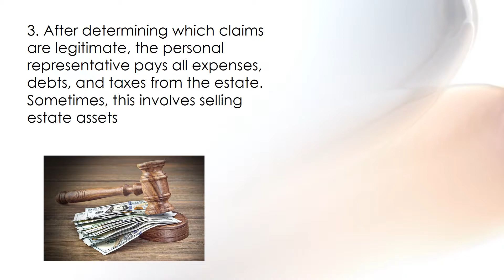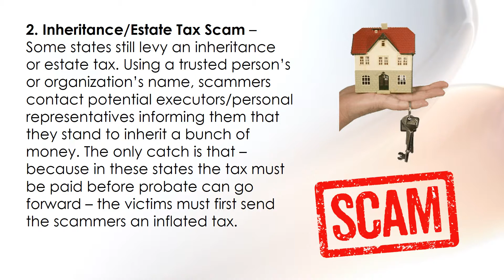The Probate Process for a House in Austin– How to Avoid Getting Scammed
Probate Process for a House in Austin
Without the right kind of trust in place, probate usually follows a person’s passing. Probate is the process by which the decedent’s debts are settled and his or her property (held on his or her name alone and not otherwise legally distributed) is transferred to beneficiaries and heirs.

Typically, the probate process follows four steps.

The first step involves filing a petition with the probate court to admit the will and appoint an executor or, if there’s no will, to appoint an administrator of the estate. A hearing date is set, and notice of the hearing is published locally.
After being appointed by the court, the decedent’s personal representative gives notice to all creditors, and an inventory of the estate is made.
After determining which claims are legitimate, the personal representative pays all expenses, debts, and taxes from the estate. Sometimes, this involves selling estate assets to meet obligations.
Assets (legal title to a house, for instance) are disbursed according to the decedent’s wishes expressed in the will or, in case there is no will, according to the state’s intestate succession laws.
And that’s it for the probate process for a house in Austin and for the entire estate as well. Just be wary about any scams that may pop up along the way.

Common Probate Scams
These are some new twists on old scams that owe their re-birth (and effectiveness) chiefly to the Internet and email. They always, however, target the vulnerable.

Probate Avoidance Scam – The perpetrators of this scam usually target the elderly. It involves persuading victims to buy fraudulent products that purport to help them avoid probate, for example, a very expensive living trust kit. Once the scammers have the money in their hands, they either never deliver or provide a product that is actually legally useless.
Inheritance/Estate Tax Scam – Some states still levy an inheritance or estate tax. Using a trusted person’s or organization’s name, scammers contact potential executors/personal representatives informing them that they stand to inherit a bunch of money. The only catch is that – because in these states the tax must be paid before probate can go forward – the victims must first send the scammers an inflated tax.
Fraudulent Listings Scam – This one owes its effectiveness to the popularity of sites like Craigslist for home shoppers, especially renters, and applies particularly to the probate process for a house in Austin. Scammers research the property of recently deceased individuals and advertise it for rent. Then, when the scammers collect the deposit and first month’s rent, they disappear, leaving the people engaged in probate to deal with the upset victim.
If you’re facing probate, especially the probate process for a house in Austin, it’s probably not as ominous and frightening as it first seems. Knowing what it involves and being aware of the common probate scams are good first steps – but there’s more to consider.